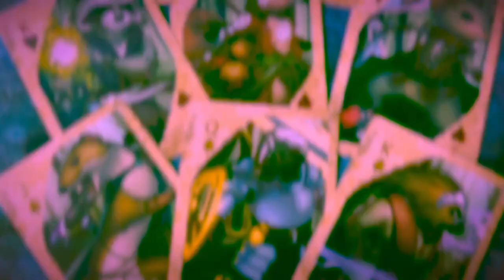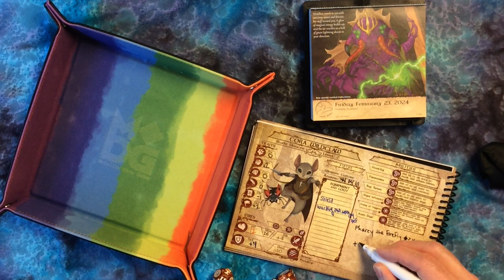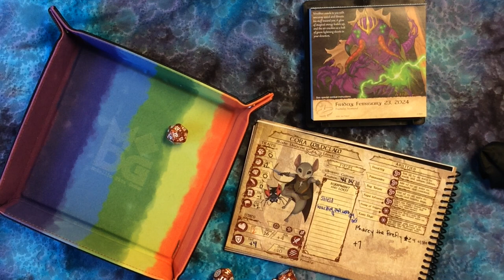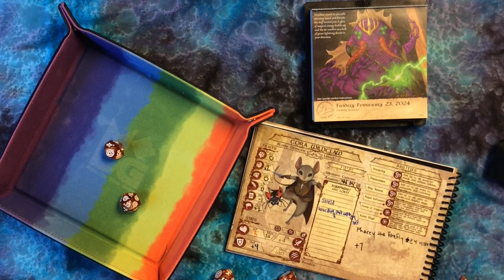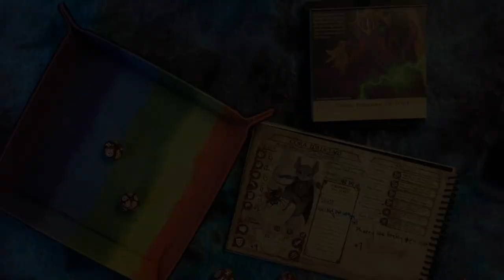King Wraithex Attacks! Quest Calendars The Leaf Riders of Wrenwood Friday February 23, 2024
February 23: King Wraithex brings the wrath as Cora Wildclaw fights for her life.